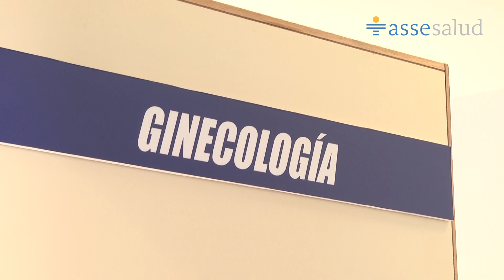Asse inaugura nueva Policínica en ciudad 18 de Mayo Canelones